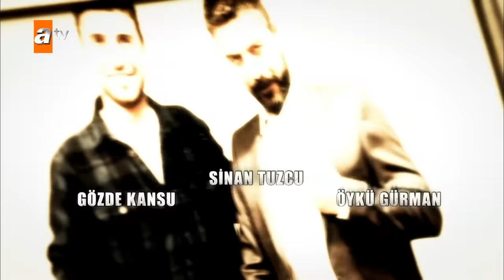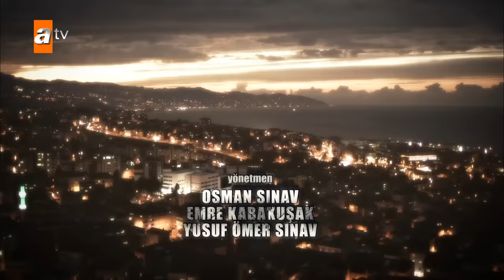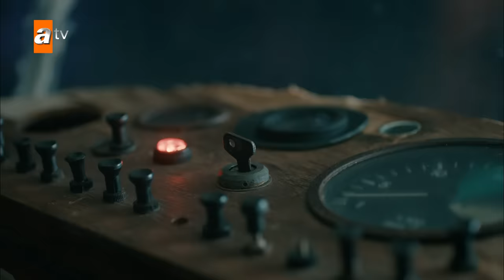Sen Anlat Karadeniz 5. Bölüm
Sen Anlat Karadeniz 5. Bölüm özeti:
Nefes ve Yiğit’in Rusya’daki özgürlük hayalleri, Vedat’ın onları yakalamasıyla suya düşer. Tahir, Batum’da Nefes’ten gelecek “sağ salim vardık” haberini beklerken, Vedat, Nefes’ten oğlunu da ayırır, Yiğit’i annesinin kollarından koparıp İstanbul’a gönderir.
Nefes şimdi yabancı bir memlekette yapayalnız Vedat’ın zalim ellerindedir.
Tahir ise yüzlerce kilometre öteden çok acı bir şekilde Nefes’in her çığlığına tanık olur. Nefes’in Yiğit’i kendisine emanet ettiğini duyar ve Vedat’ın silahından çıkan merminin sesiyle büyük bir karanlığın içine gömülür. Artık hayatının tek bir amacı vardır. Ölü ya da diri, Nefes’i Vedat’ın ellerinden almak ve Yiğit’i kurtarmak.
Karadeniz’de ise, Mustafa kardeşinin hayatı karşılığında kaçırdığı Eyşan’la uğraşırken, Asiye hiç istemediği eltisi Mercan’a bohça götürmek zorunda kalır ve elbette Asiyeliğini yapar. Ancak çok geçmeden gelen bir mesaj, Asiye’nin yüreğinde büyük bir yangını başlatır. Kocası onu başka bir kadınla aldatmaktadır! Asiye tabancasını kaptığı gibi Mustafa’sının peşine düşer.

En çok izlenen 3 video